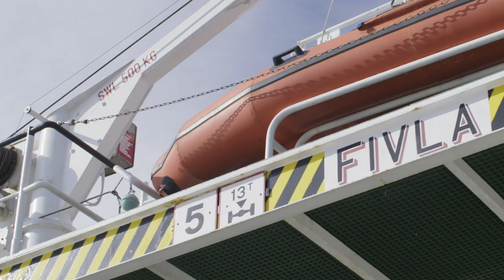Commuting by ferry in Shetland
Many of our islanders travel to the Shetland mainland daily by ferry, it's all part of their commute to work.

Tell us about your commute in Shetland! Tag us @promoteshetland myshetlandcommute and let us know how you travel around Shetland.

How does your commute to work compare?

Join us on Instagram - @promoteshetland